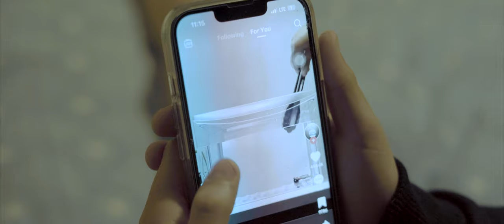No te Preocupes / Short Film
Dirigido y escrito por Gabriel Lazarte
DP y Editado por Mateo Gamero